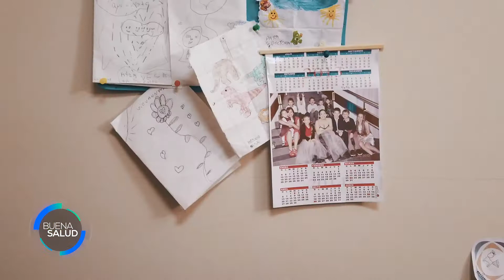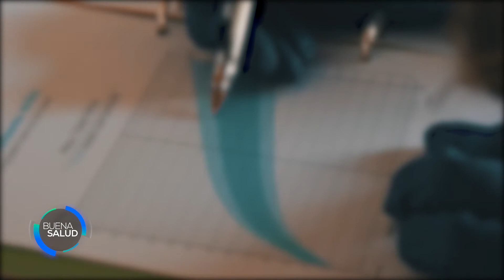SALUD DE NIÑOS Y ADOLESCENTES EN PANDEMIA - SOCIEDAD ARGENTINA DE PEDIATRÍA FILIAL RÍO PARANÁ